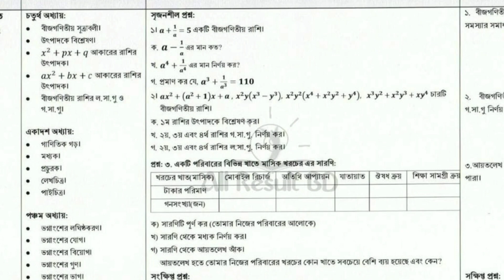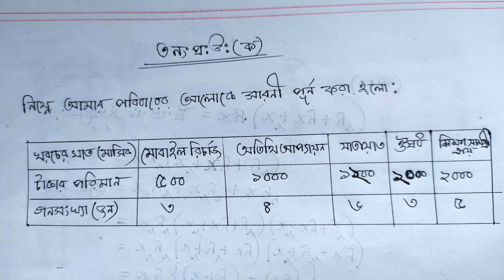Class 8 Math Assignment || Week - 5 || অষ্টম শ্রেণীর ৫ম সপ্তাহের গণিত এসাইনমেন্ট এর সম্পুর্ন সমাধান।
ক্লাস এইট এর ৫ম সপ্তাহের গণিত এসাইনমেন্ট এর সম্পুর্ন নির্ভুল সমাধান দেয়া হয়েছে এই ভিডিও তে। অবশ্যই না টেনে সম্পুর্ন ভিডিও টি দেখো শিক্ষার্থী বন্ধুরা এতে সকল অংক সঠিক ভাবে বুঝে নিতে পারবে।